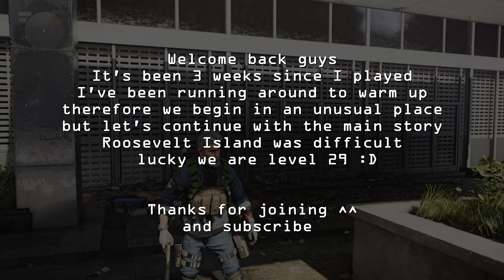Tom Clancy's The Division 2 - PART13 Roosevelt Island ( PS5 FULLGAME) Walkthrough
Tom Clancy's The Division 2 is an online-only action role-playing video game developed by Massive Entertainment and published by Ubisoft. The sequel to Tom Clancy's The Division (2016), it is set in a near-future Washington, D.C., in the aftermath of a genetically engineered virus known as "Green Poison" being released, and follows an agent of the Strategic Homeland Division as they try to rebuild the city.